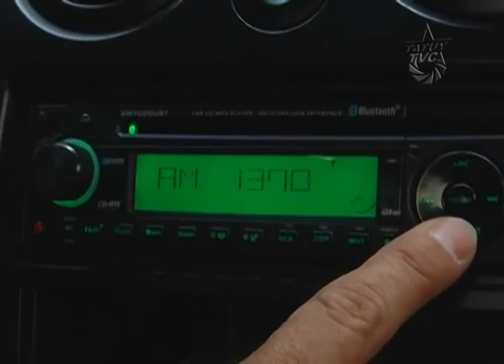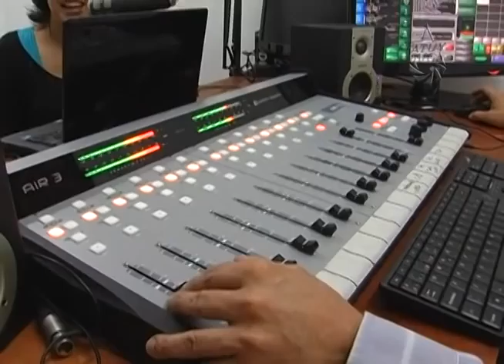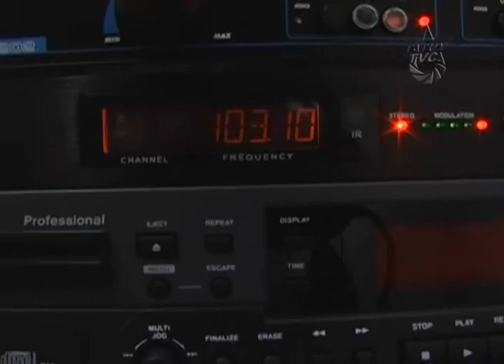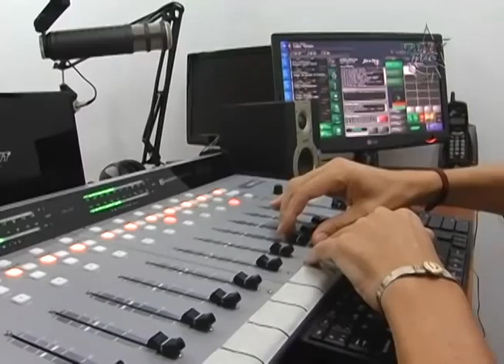Aquí Tatuy Informa: "Al aire" Radios del Circuito Libre en el Estado Mérida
3 nuevas emisoras de radio envían sus ondas al aire... formando parte del Circuito Libre, un esfuerzo de diferentes colectivos de periodistas del país comprometidos con la construcción de un periodismo responsable, guiados por una cultura basada en principios educativos, culturales y de sano entretenimiento.